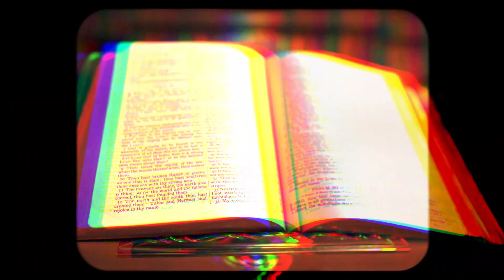Axolotl, de Julio Cortázar - Ciclo de narraciones IMA 2021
Cuento narrado por alumnas de 6toB del Instituto Mariano Acosta de Laferrere en el marco del estudio de la literatura neofantástica de Julio Cortázar.

Alumnas: Castillo y Meneses.